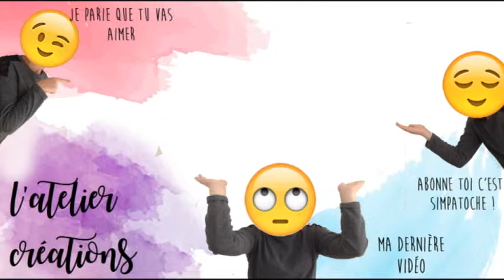DIY trombone-pompon 🧶 - BACK TO SCHOOL 📚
Les trombones sont très pratiques mais ils se ressemblent tous , je vous propose donc un DIY simple et pas cher avec des fils de récup , pour ma part j'ai choisi 3 couleurs de fils brésiliens.
Mais rien ne vous empêche de choisir 1,2,4,5... couleurs avec des styles de fils différents , ça ne fera que le rendre encore plus unique ♥